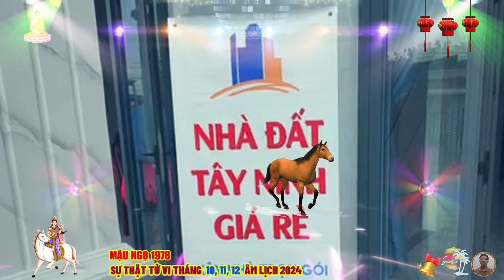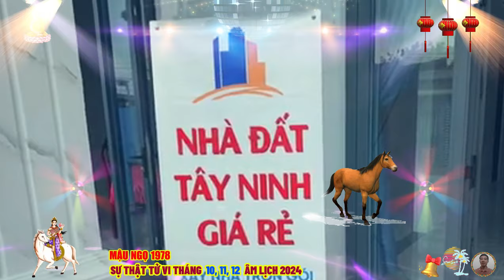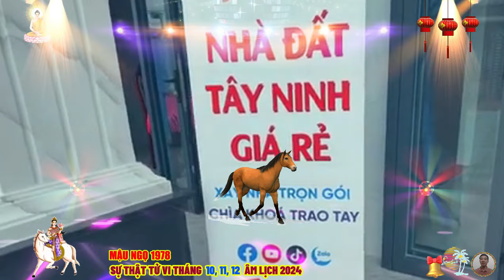🔴 Chấn động, Sự thật Tử vi Tháng 10 ,11, 12 âm lịch- MẬU NGỌ 1978 THẦN TÀI BÁO MỘNG CỰC GIÀU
hãy nhớ kỹ lý do vì sao mậu ngọ bắt đầu và tại sao mậu ngọ đang ở vị trí hiện tại, những người mà mậu ngọ yêu ghét, thù hận, tất cả đều là nguồn cảm xúc, là nỗi đau, nước mắt hay niềm vui, nụ cười, hãy coi tất cả những điều đó như nhiên liệu thắp sáng ngọn lửa nhiệt huyết trong mậu ngọ mỗi ngày, đừng bao giờ để mất đi niềm tin vào chính mình và sau đó kiên trì, kỷ luật mà bước tiếp trên con đường của mình.
 dù cuộc đời có khó khăn đến đâu, sự kiên nhẫn và quyết tâm của mậu ngọ sẽ giúp vượt qua tất cả, chúng tôi mong rằng, quý anh chị sẽ có những tháng cuối năm đầy những điều mới mẻ, may mắn thuận lợi và hanh thông, hãy tận dụng tất cả khả năng của bản thân và những cơ hội mà cuộc đời mang lại.